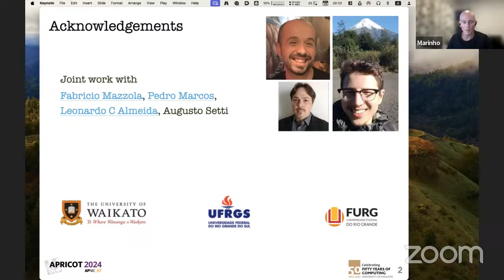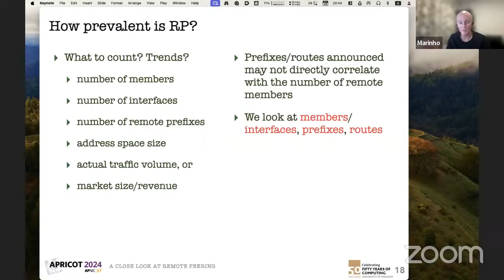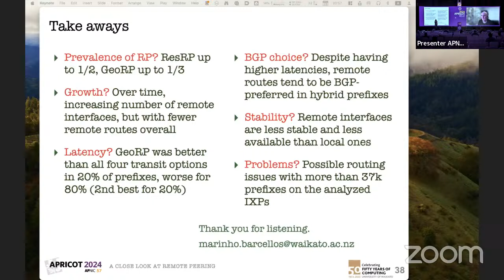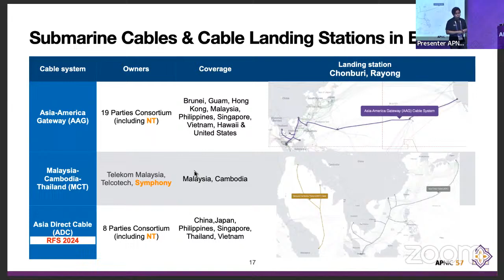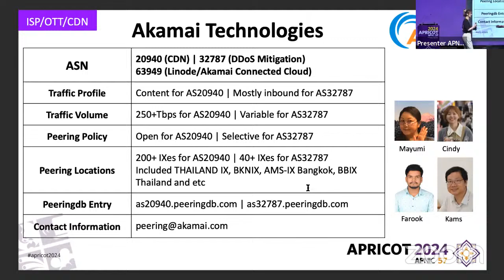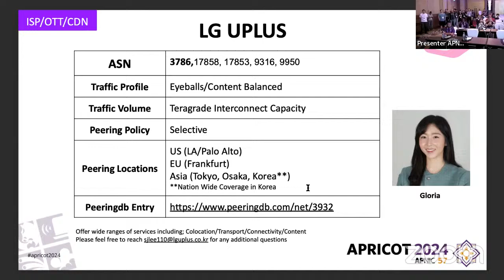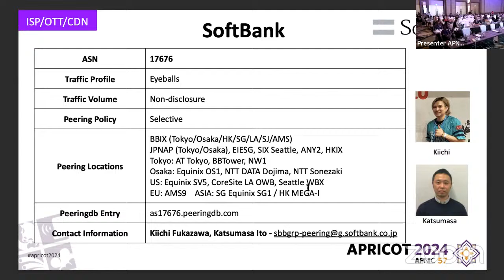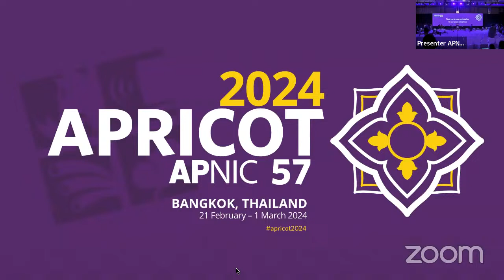Peering Forum 1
Peering Forum